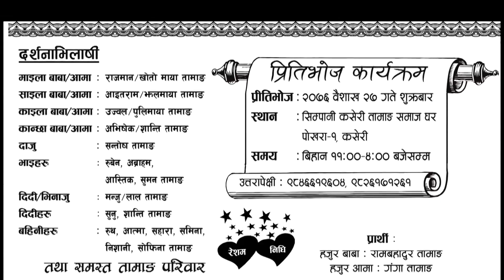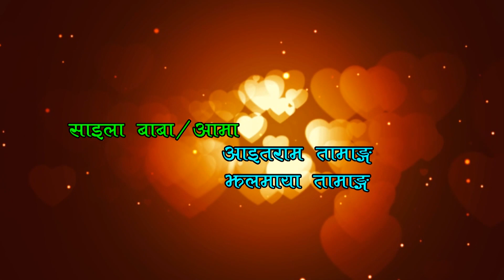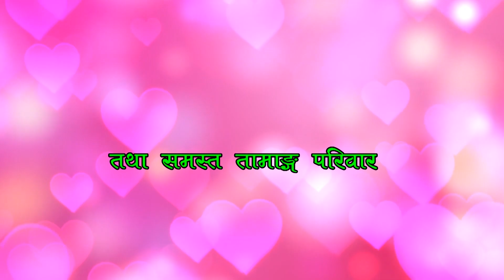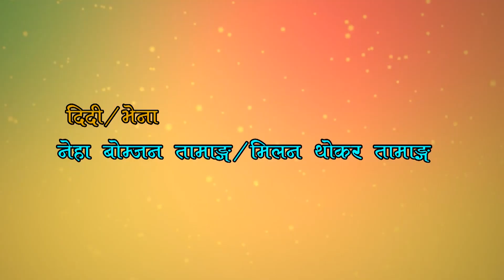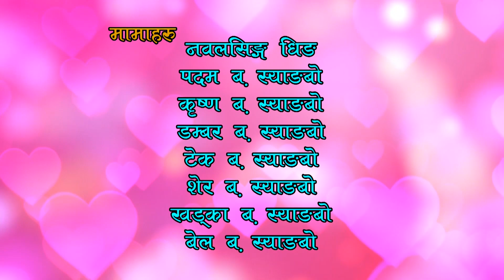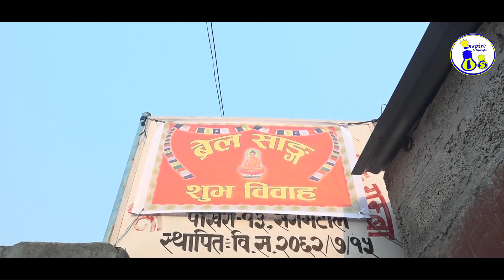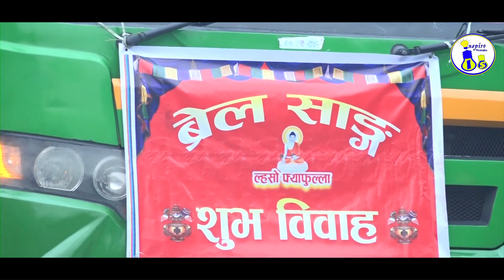TAMANG CULTURAL RHIMTHIM WEDDING CEREMONY || Full wedding Video || Tamang Brelsang तामाङ ब्रेलसाङ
Resham weds with Nidhi Tamang as Tamang Cultural Rimthim तामाङ रिमठिम  way in Baishak 25 of 2076 BS at Pokhara Tamang Bauddha Sewa Samah Ghar. TAMANG CULTURAL RHIMTHIM WEDDING CEREMONY || Full wedding Video || Tamang Brelsang तामाङ ब्रेलसाङ

Credit :
►Editor : Resham Tamang

   Inspire SYANGBO channel always uploads the  inspirational and educational purpose video so, If you are new in this channel please SUBSCRIBE our channel and don’t forget to click on bell icon to get notifications of our  latest videos.

This is the great Motivational & Inspirational video, that will inspire you to learn more in life from everyone. "Anyone doesn't know everything but everyone knows little things that you can learn to become more better in life."